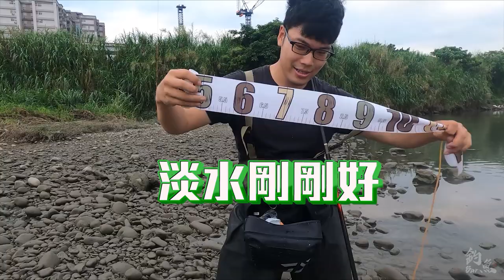城市中吃樹葉跟吐司長大的魚，竟然有著如此驚人的拉力?!裝備不夠粗請勿輕易嘗試!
帶著手竿挑戰各式魚種!自從成功突破鯉魚後，這次將目標朝向市區河川中，看似溫馴卻又充滿力量的草魚，沒想到會遇到這樣的情況
00:00 片頭
01:07 第一次中草魚
03:26 外道魚出沒
05:11 老大出場